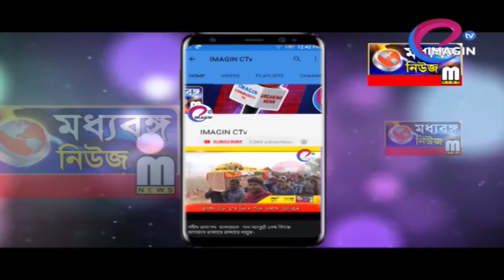করোনার গান- লোকশিল্পী নিমাই হালদার